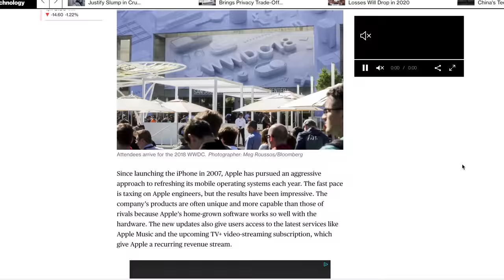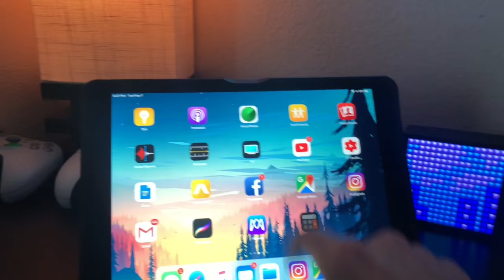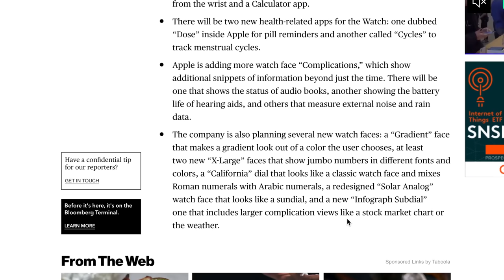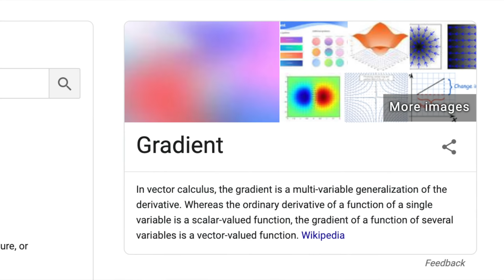WatchOS 6 Everything We Know So Far - 5 Minutes or Less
Some of you ask for a response to the new Watch OS 6 Here it is all in 5 minutes or less.

-Camera-
Main Cam- Sony a6400
Canon EOS Rebel T5i
iPhone X
GoPro HERO6

-Drone-
DJI Mavic 2 Zoom
DJI Mavic Pro

-Computer-
2016 Apple MacBook Pro
LG UltraWide IPS Monitor
(LED Mouse Pad) Razer Firefly
Speakers Logitech
NZXT S340 Mid Computer Tower

-Equipment-
DJI Osmo Mobile 2
Rode VideoMic Pro
Blue Yeti USB Microphone
Dual Lavalier Microphones

-MISC Gear-
Joby GorillaPod
Lighting Kit 800W
Lightweight Tripod
SanDisk 128GB Extreme microSD
USB C Hub HooToo
Freewell Camera Lens Filters
Room RGB Lights

OBS for Mac
Premiere Pro
Photoshop
Lightroom